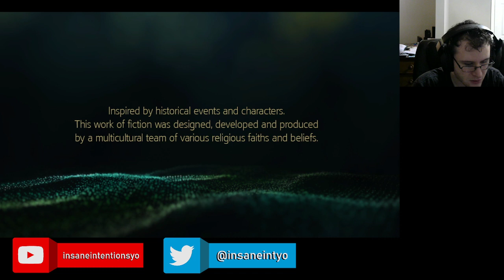Assassin's Creed Black Flag Stream Part 10- 2fps